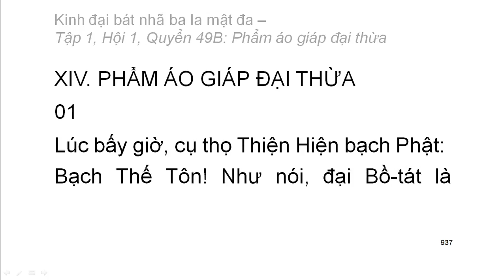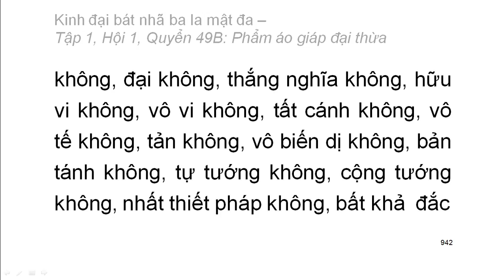600 quyển Kinh Đại Bát Nhã Ba La Mật Đa: Quyển .../600 (tiếp) (đọc lần 2)